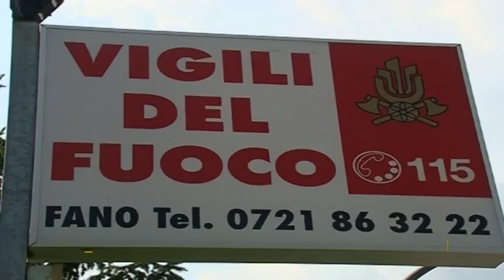Aguzzi chiede a quando la nuova caserma per i pompieri